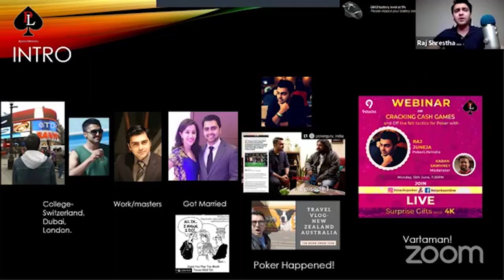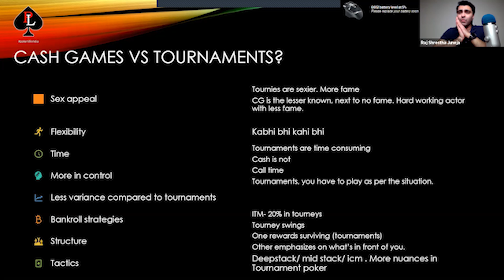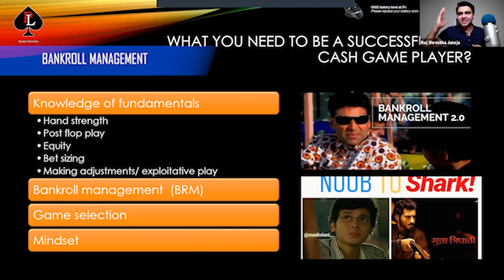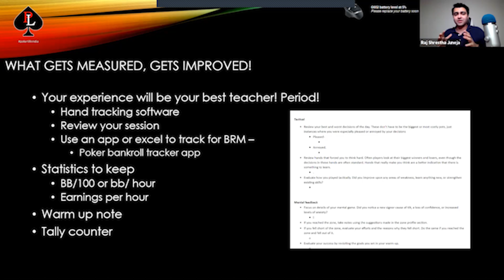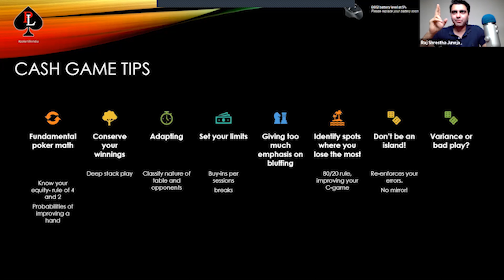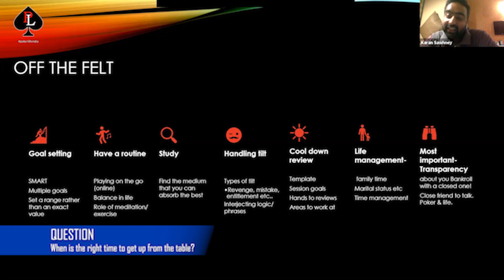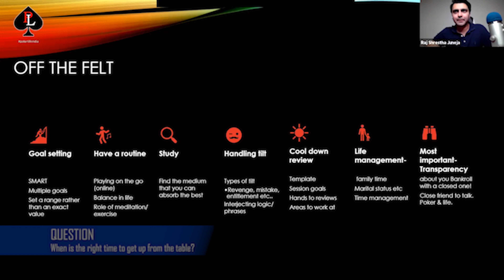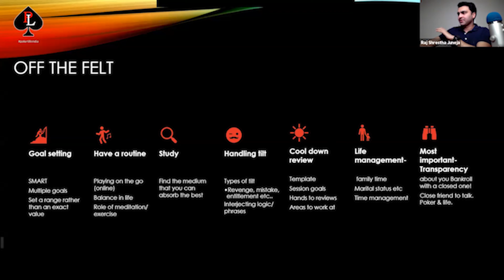Cash games + off felt tactics (Abridged). Webinar with 9stacks.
It was a great session with Karan from 9stacks!

It would have been a crime if the content was lost due to a longer format!

So here it is! Would love your feedback!

Hope you find something in here that helps you!

(hope you like the Bollywood snippets)